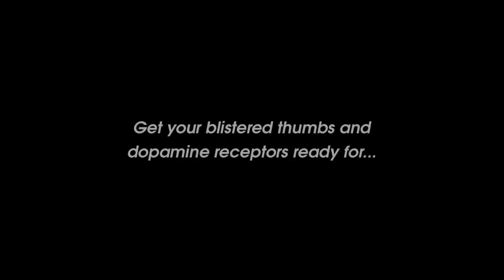OlliOlli2: Welcome to Olliwood – Official Trailer